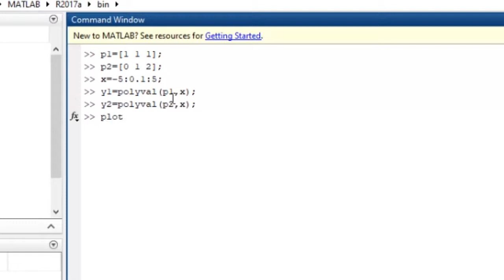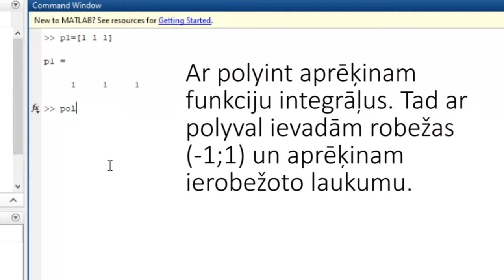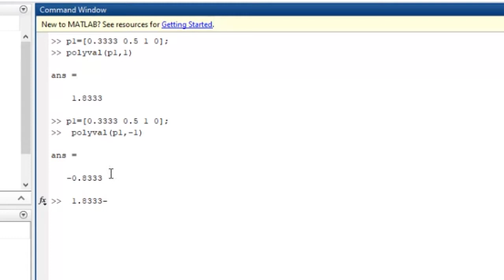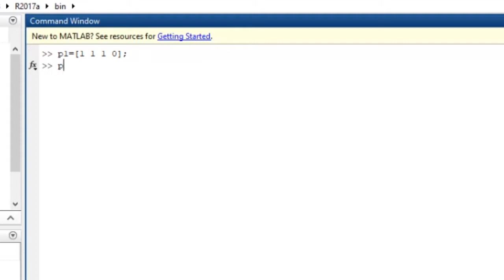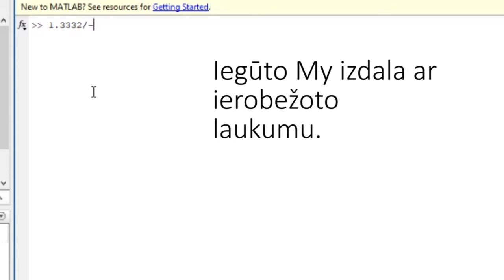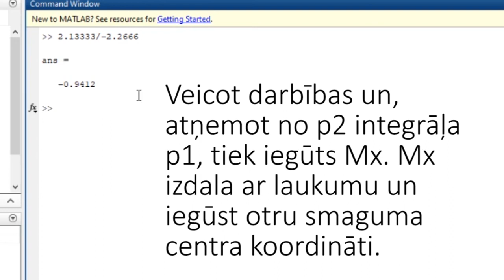Telpiska ķermeņa smaguma centra noteikšanas algoritms (aprēķins Matlab)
Autors: Rūdolfs Deinats
Grupa: RBCTO-1